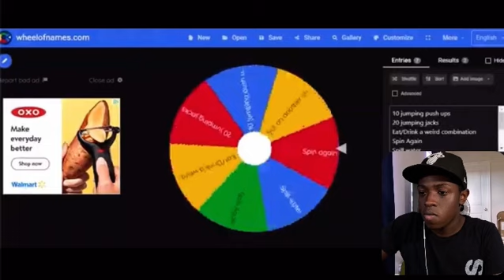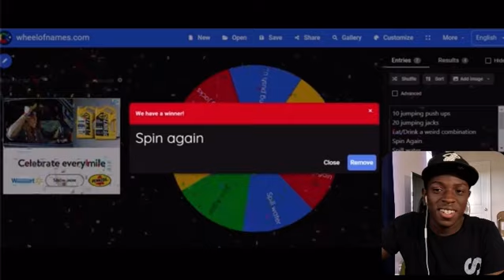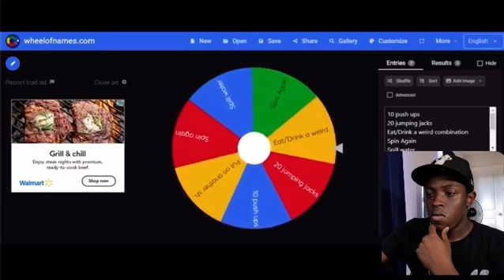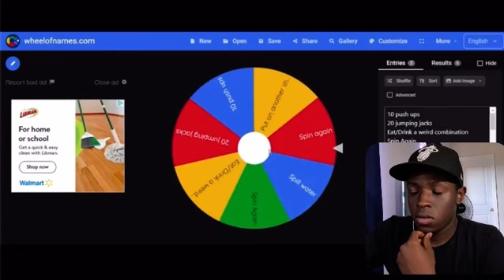IMPOSSIBLE TRY NOT TO LAUGH CHALLENGE (PUNISHMENT EDITION)